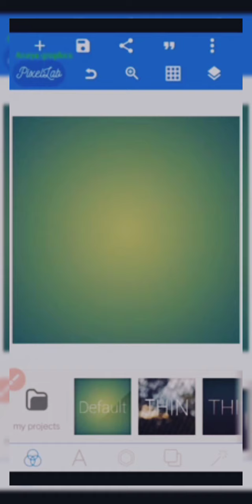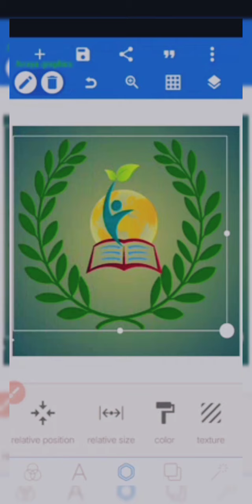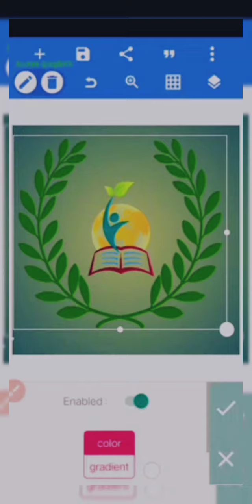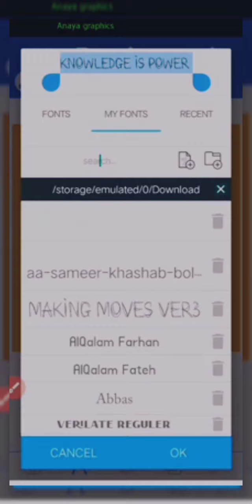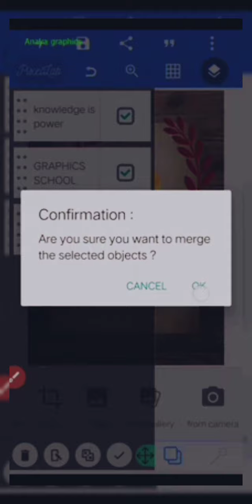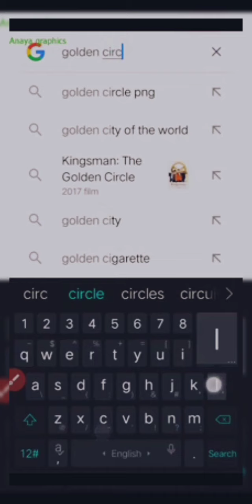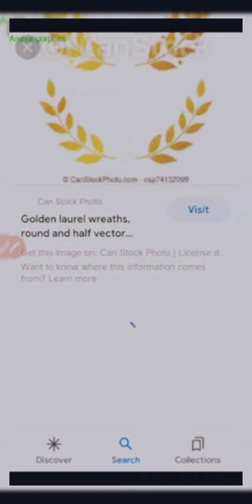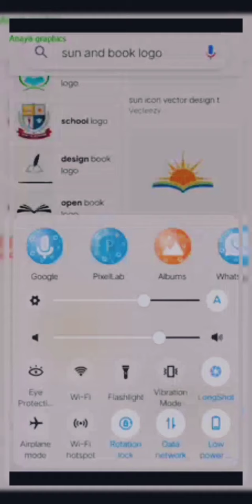📱 Graphic ♦Class 11 👈 make designing logos﴾part b﴿🌺 II shazia malik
📱 Graphics Course via pixellab
♦Class 1👈part a